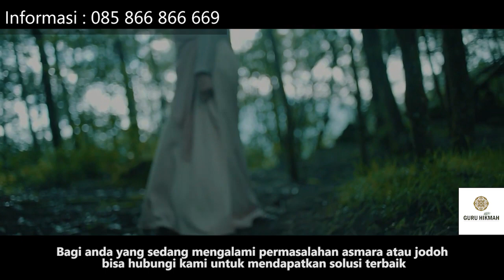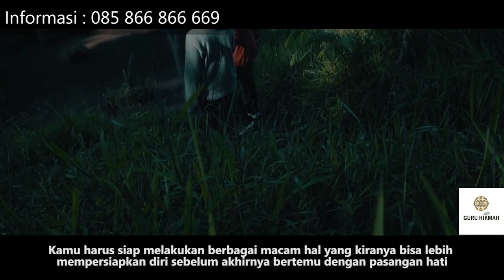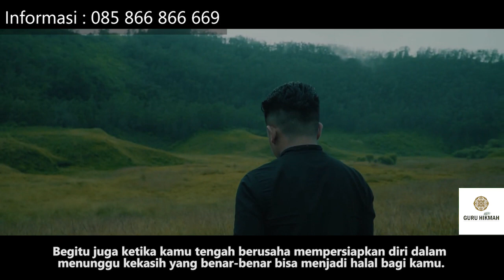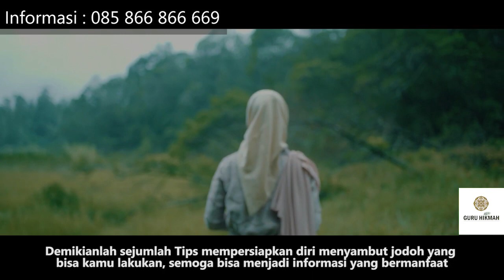Tips Mempersiapkan Diri Menyambut Jodoh Halal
Assalamu'alaikum.. untuk video kali ini kami membagikan Tips mempersiapkan diri menyambut jodoh halal. semoga bermanfaat :)